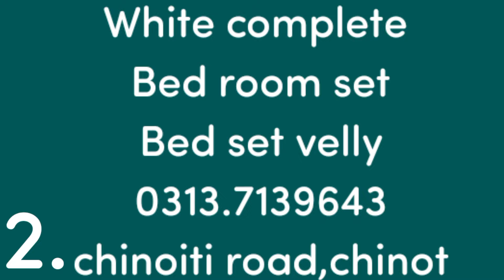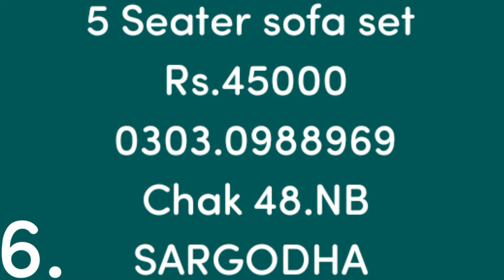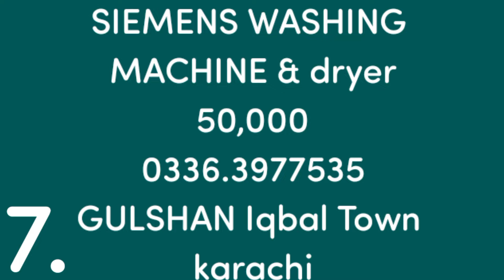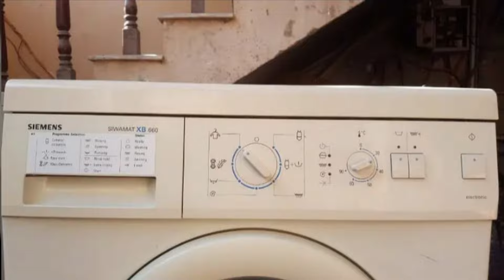Banglon Ka Saman 75%% Off Par family shifting ki waja Se used saman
family shifting ki waja Se used saman cheapestfurniture sofaset bedset oldfurniture furniturefamily shifting ki wajah Se saman sell cheapestfurniture furniture furnituredesign sofaset family shifting ki waja Se saman
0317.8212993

wholesale bazar
lounger sofa
wholesale sofa cum bed
carpet rug
LED Mirror
dining table
old fridge
washing machine
kids battery car
hover board
Irani rug
Turkish rug
Turkish carpet
furniture market in Karachi
artificial grass
yoga Matt's
exercise bike
motorcycle
cars
bunk bed
sewing machine
best furniture market
computer table
Irani carpet
lamps
luxury bed
Luxury Sofa set
Showpiz
Affordable prices
Recliner chair
Recliner sofa
Lounge chair
bedroom chair
Coffee Table
Karachi Market